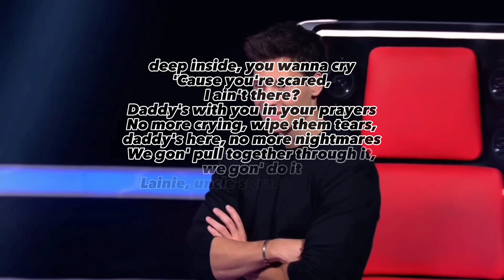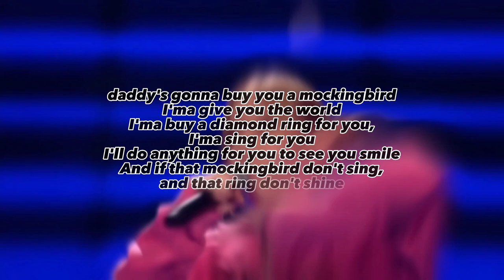Mockingbird Eminem cover by Emma (lyrics)the original video on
Mockingbird Eminem cover by Emma
The Voice Kids of Germany..